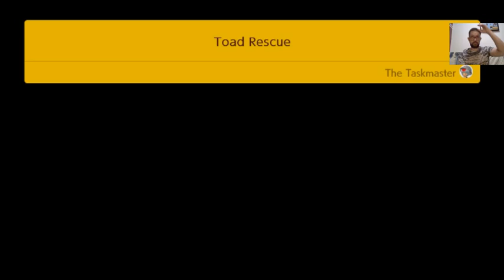036 Super Mario Maker 2 - Story Mode - Toad Rescue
E aí pessoal blz? Aproveitando que o lançamento de Super Mario Wonder está próximo vamos pegar mais um game do bigodudo pra conhecer. O escolhido da vez é Super Mario Maker 2, do Switch!

O modo história de jogo gira em torno da reconstrução do castelo da princesa Peach. Depois que Undodog destrói o castelo por acidente, Mario e os Toads devem reconstruí-lo, mas gastaram todo o orçamento no primeiro castelo e precisam conseguir dinheiro para os materiais necessários para reconstruí-lo. Agora é função de Mario juntar recursos para o castelo de Peach, concluindo os trabalhos oferecidos pelo Taskmaster, nos quais outras pessoas precisam de ajuda. Cada trabalho oferece um determinado pagamento após a conclusão (geralmente moedas) e esse pagamento será usado na restauração de todas as partes do castelo da princesa.

O desafio proposto aqui é finalizar o modo história e jogar um pouquinho dos outros modos para mostrar como funciona. Espero que gostem!